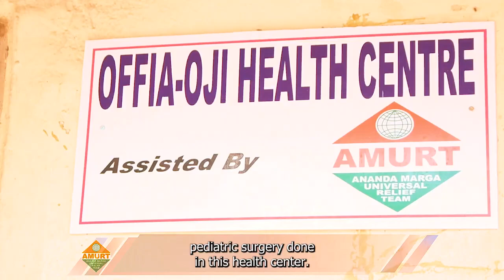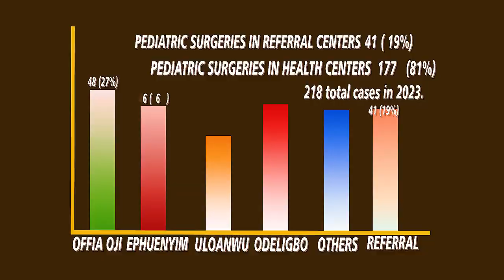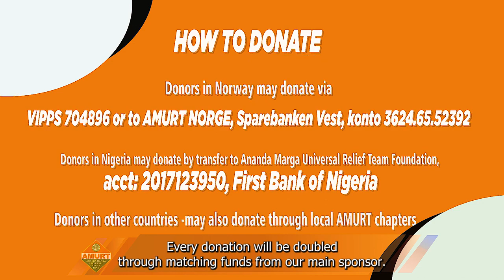AMURT Nigeria Paediatric Surgery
This video, filmed in November and December 2023, documents AMURT Nigeria's work making children's surgery accessible in rural areas. And AMURT's support for major pediatric surgeries at  AEFUTHA Teaching Hospital in Abakaliki. It's part of AMURT Nigeria's annual Every Life Counts fundraising campaign for emergency assistance benefiting mothers, children and newborns in Ebonyi State.